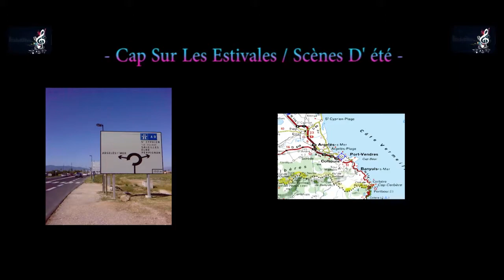🎼 Phil Edwards & Frédcaster's 🎼 (Port-Vendres) 2007 - ✍ 🙂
Cap sur les 💥 'Estivales' 💥 Scènes d' été 🌴😃  Retrouvons Phil Edwards 🎤🎸Dans Un Univers🎼 (Country) / Folk 🎼 -  Captation 🎥 Datant De 2007 - Ainsi 'Fignolé' Dès 2009 !Revivre ces moments la! 🤪 Ambiance de ces Bandes dés le Générique 'Intro' - Des 'Images & Son' Ce Qui Nous Mets De Suite Dans Le Bain! 🥤😃 Manu  🎼/🎧 /🎥